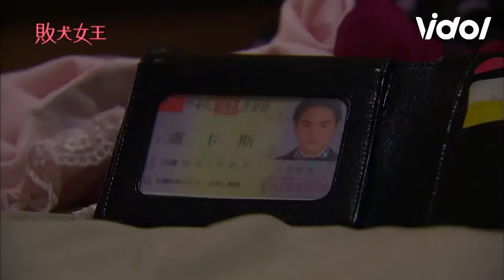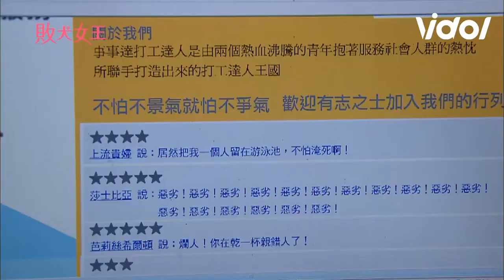敗犬女王│EP03 黃金單身女大戰小鮮肉 一夜情好刺激？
喜歡影片的話，就麻煩大家幫忙翻譯各國字幕啦～